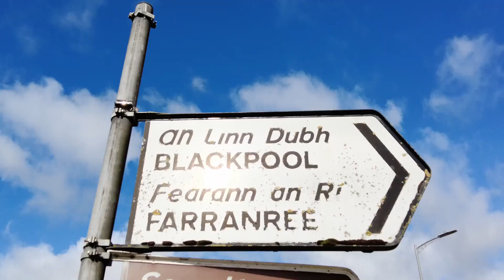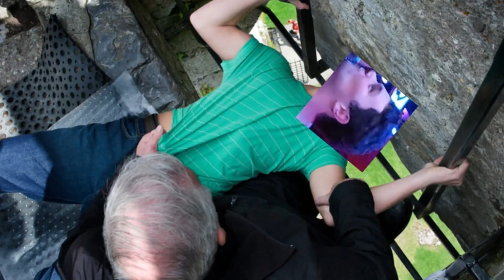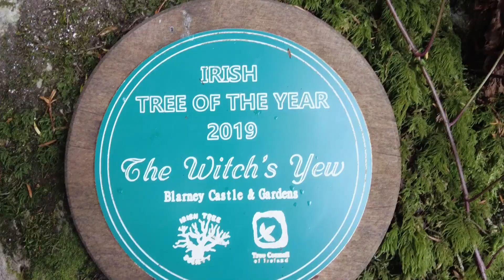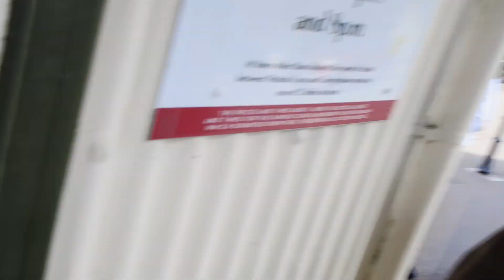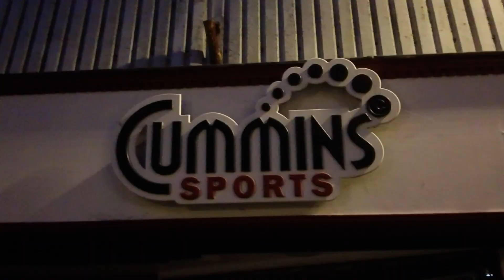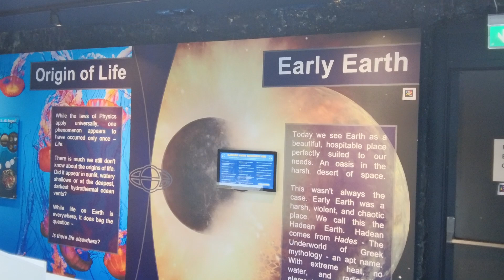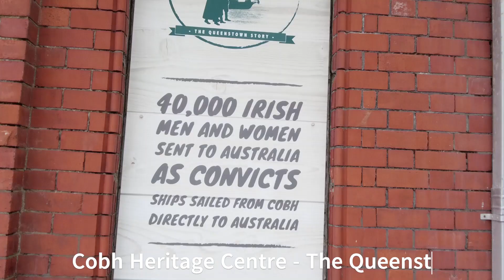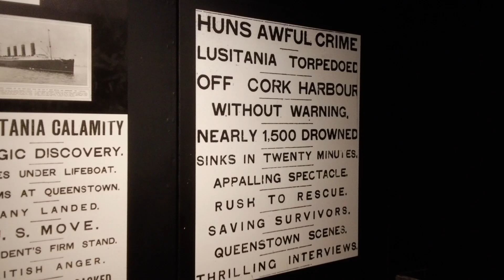Long Weekend in Cork, Ireland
Bank holiday weekend in Cork, Ireland. Includes trips to Blarney Castle and the Blarney Stone, Blackrock Castle Observatory and the town of Cobh. Featuring @sachin_govind